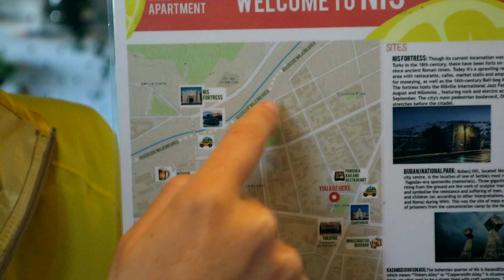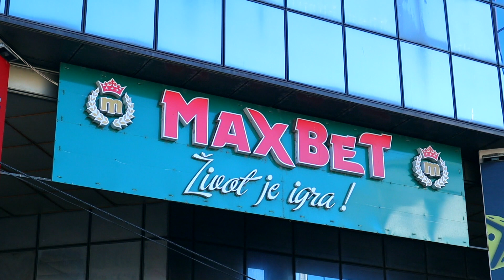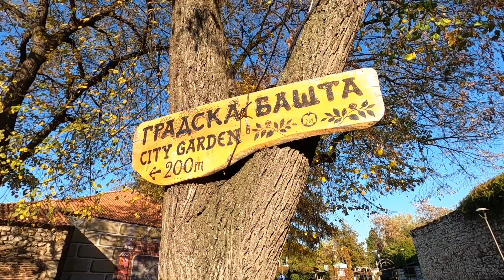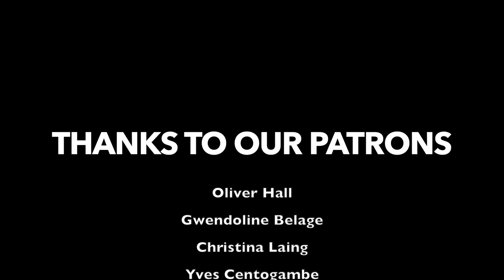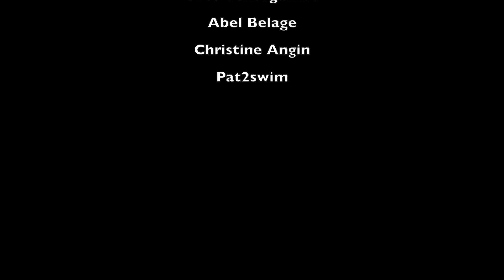CITY TOUR OF NIŠ, SERBIA 🇷🇸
This is where we live! Situated in the south-east of Serbia, in the centre of the Balkan Peninsula, Niš is one of the oldest cities in the Balkans and the birthplace of Constantine the Great! Here's a quick tour of the town centre, hope you enjoy it.

9th Power - Henyao
Amber Lights - Chill Cole
Fredagsmys K2 - Henyao
Motivation - Henyao

🎁 Referrals and Rewards 🎁

• Get up to £50 off your first trip with Airbnb by clicking this